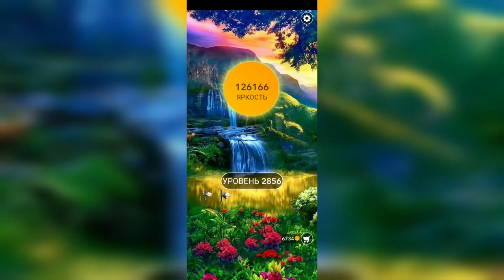Word / Слово Крест: Поиск русского кроссворда / Уровень 2856